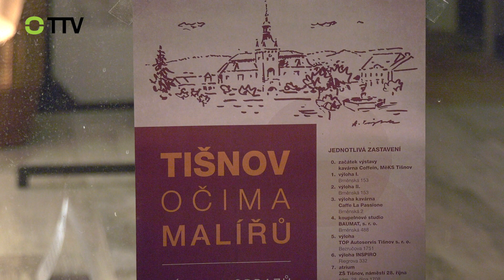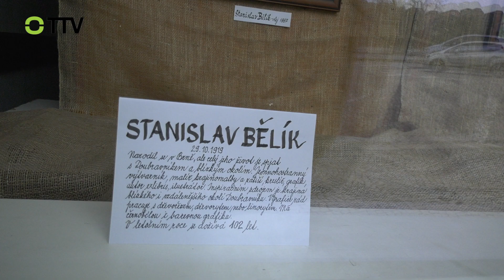Tišnov očima malířů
Výlohy obchodů a institucí ve městě zaplnily obrazy s tišnovskými motivy.